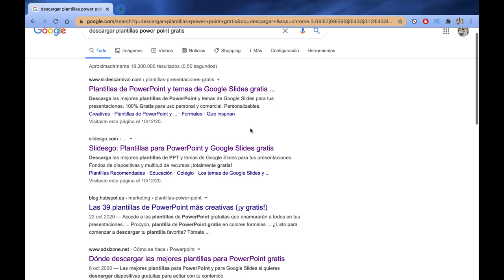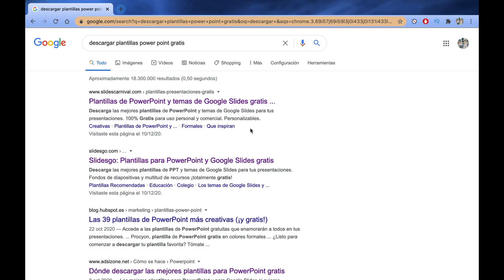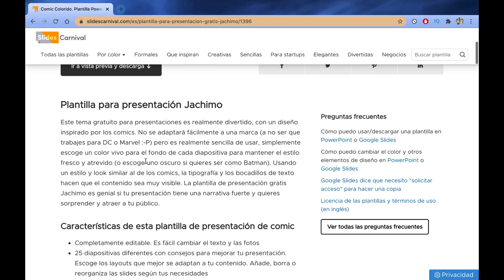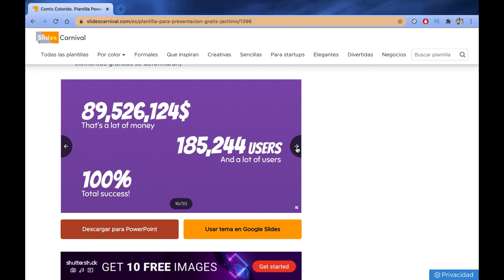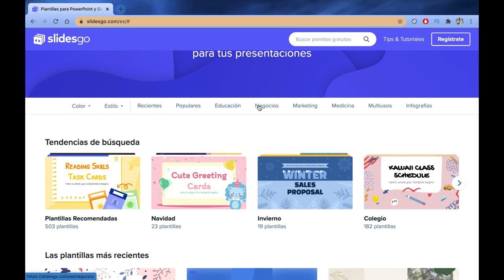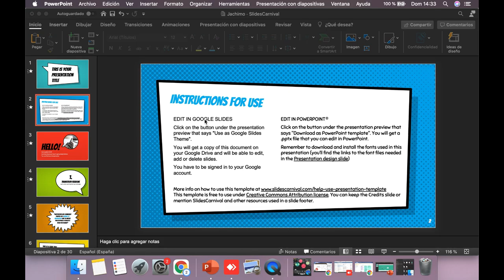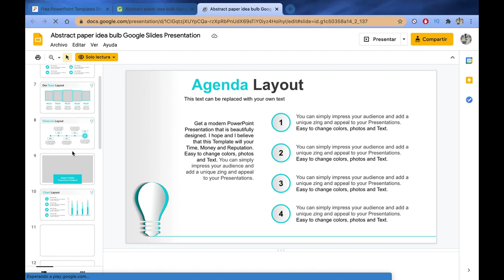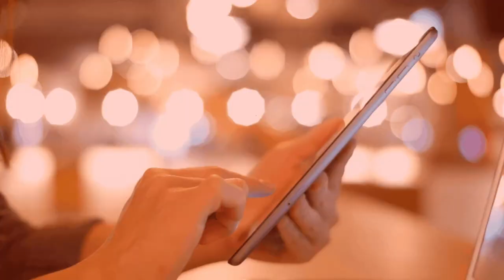🔴 ➡️ DESCUBRE las mejores plantillas (GRATIS) para power point! Diapositivas de powerpoint CREATIVAS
¿Quieres descubrir cómo puedes crear diapositivas de power point CREATIVAS de manera fácil, rápida y sin tener ni idea de diseño. El truco son las plantillas de power point que encuentras en internet y que harán tu trabajo más fácil. En el video de hoy os traemos 3 páginas web, donde podéis encontrar las mejores plantillas gratis para power point y google docs.

🔻🔻🔻 Os dejamos por aquí otros tutoriales de Power Point que seguro que os vienen de maravilla ➡️